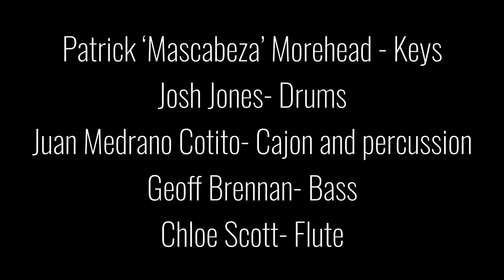Mascabeza con Jones presents "Connor Norte" — composed by Patrick Morehead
For our 54th music video project, we present this exciting new project from composer/bandleader Patrick Morehead. Says Patrick: "'Connor Norte,' dedicated to my 1-year old son Connor Morehead, is my newest composition and is a unique blend of an Afro Peruvian 12/8 festejo meets jazz. There will be elements of one drop reggae by the drum wizardry of Josh Jones and the Peruvian Cajon magic of world renowned Juan Medrano Cotito (of Susana Baca). The upright bass (Geoff Brennan) will round out the jazz side with myself (Patrick Morehead) on funky fender Rhodes to give it a 70's vibe. Chloe Scott will be joining us on flute since Yosvanny Terry is unavailable due to the pandemic. This song will be a one of a kind and I hope that music in place can help get this project of Lima/Oakland out into the community of music lovers."

With Patrick ‘Mascabeza’ Morehead, Keys; Josh Jones, Drums; Juan Medrano Cotito, Cajon and percussion; Geoff Brennan, Bass; and Chloe Scott, Flute. Engineered by Jeffrey Kolhede. Produced by Music In Place.